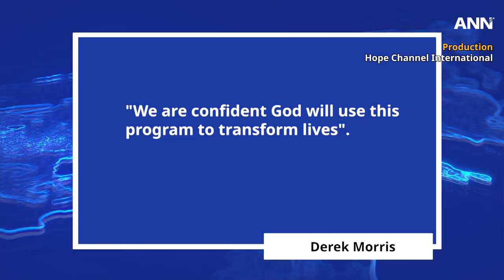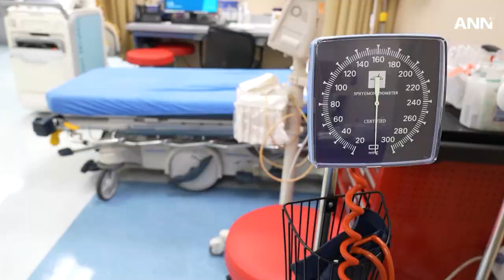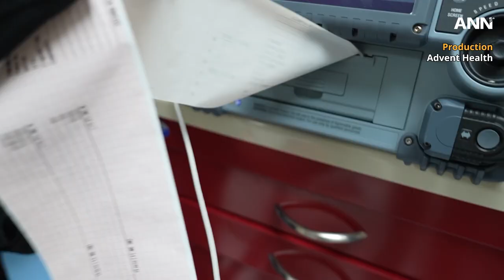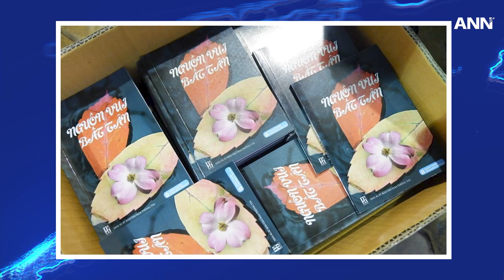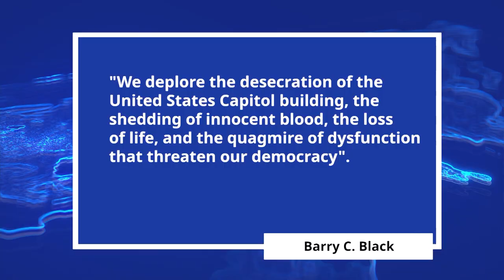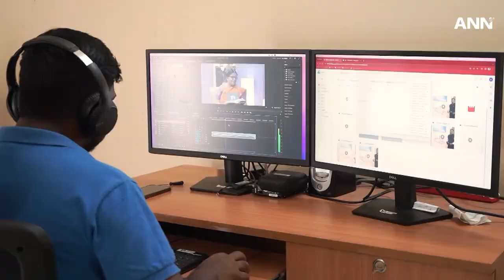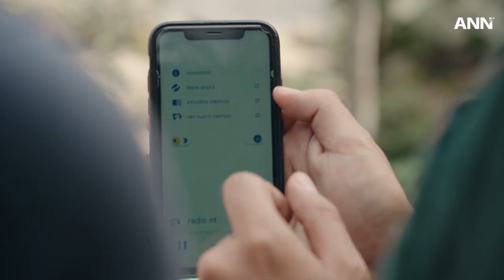14th Pathfinder Camporee for Southern and Western Europe; and Other World News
ANN highlights that more than 2,700 people, including Pathfinders and leaders, gathered for the Pathfinder International Camporee.

This week, Caleb Mission initiative impacts Puerto Rico with the Gospel. Adventist Barry Black completes 20 years of service as chaplain to the U.S. Senate. Adventist volunteers in Vietnam engage in community service to help people in need.

Watch as ANN highlights these stories and reports on other news from around the world.